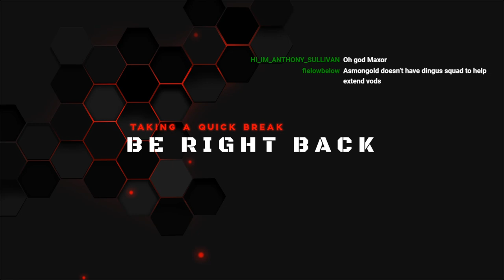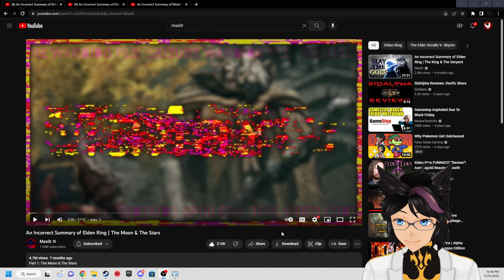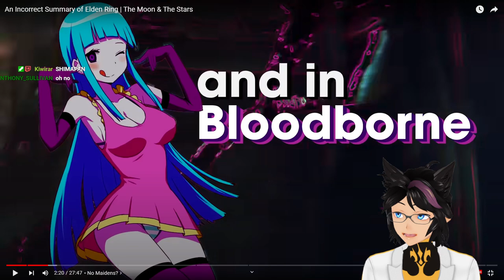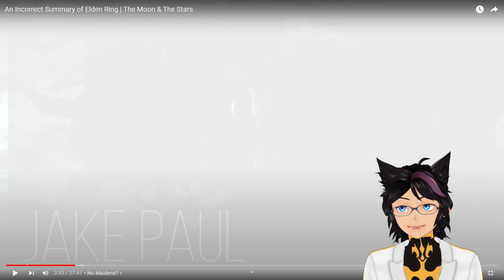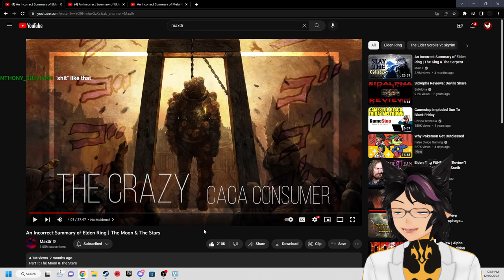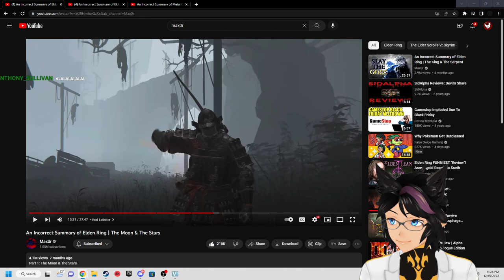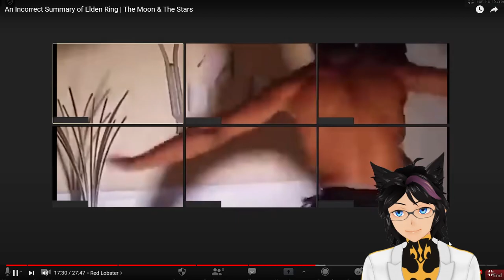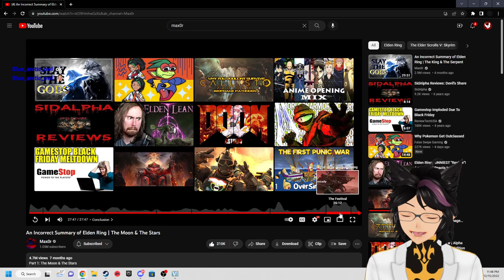"An Incorrect Summary of Elden Ring | The Moon & The Stars" | Kip Reacts to Max0r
Fellow Legends, welcome! Today we finally dive into Max0r's video about Elden Ring! Well, part 1 that is. I absolute couldn't with this one, it was so good and I sincerely hope you enjoy this just as much as I did. I highly recommend you go and check out the original video to show some support for the source material!